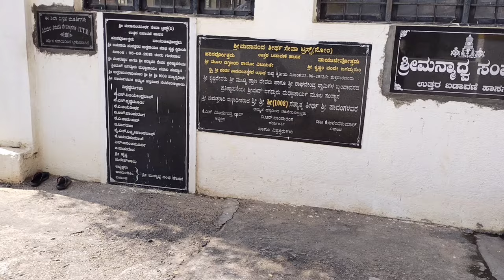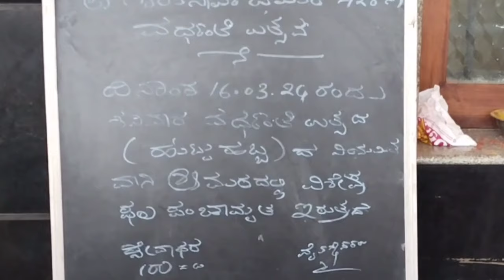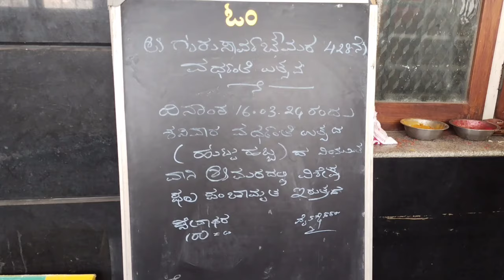ರಾಯರ ಜನ್ಮದಿನೋತ್ಸವ ರಾಯರ ಆಶೀರ್ವಾದ ಪಡೆಯಲು ಯಾವ ಸೇವೆ ಒಳ್ಳೇದು ಗುರಗಳಿಗೆ ಪ್ರಿಯವಾದವಾರ ಬೃಂದಾವನದ ಅಲಂಕಾರದ ದರ್ಶನ